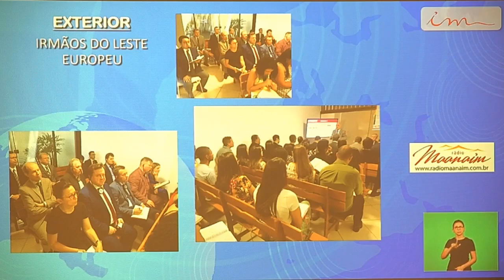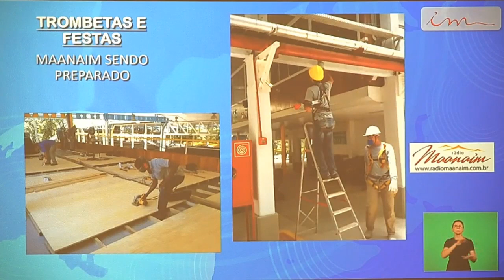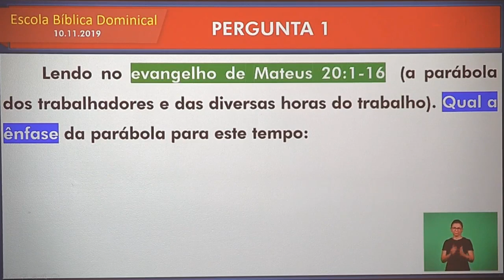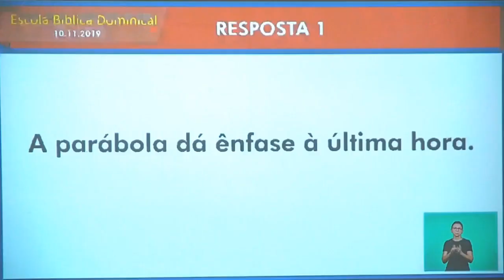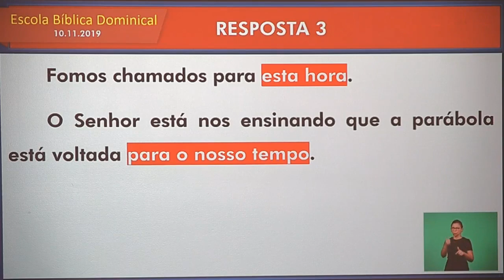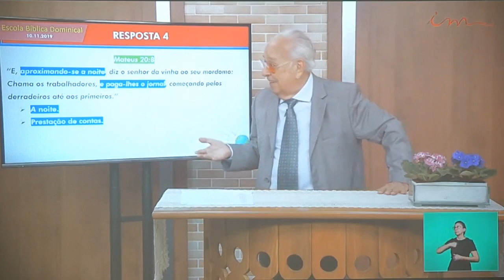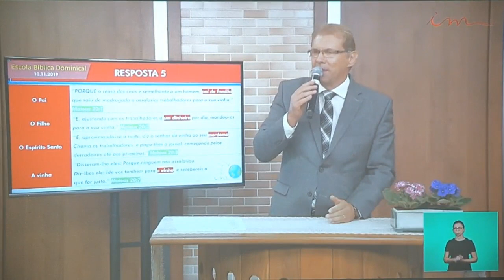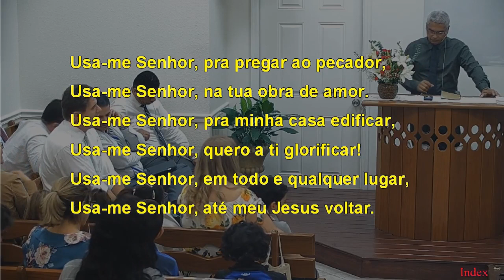Sunday School (2019-11-10) Maranatha (Pompano Beach, Florida)